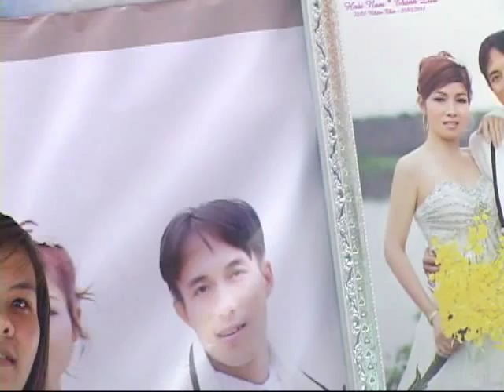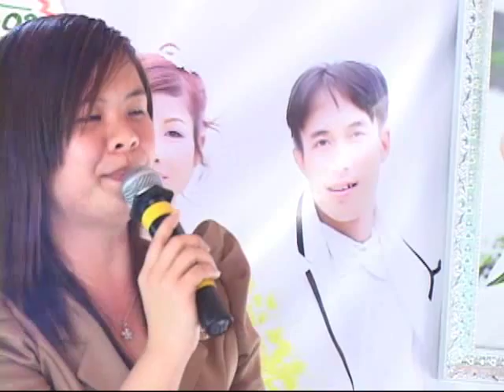Ha Tinh Minh Thuong - Thu Trang - SangStudio.Info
Anh Vien Ao Cuoi - SangStudio - Nga tu xuan my - nghi xuan - ha tinh